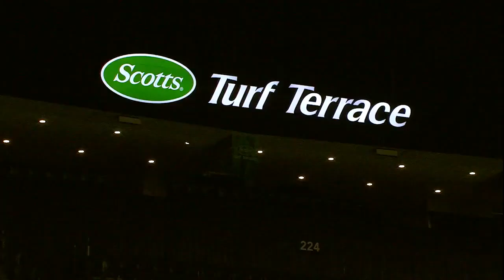Scotts Turf Terrace Challenge: Zach Werenski vs. Seth Jones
It's time for another Scotts Turf Terrace Challenge! This time, Seth Jones battles fellow d-man Zach Werenski. Let us know who you think is going to win!